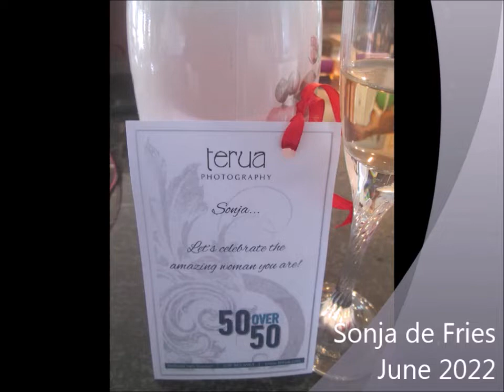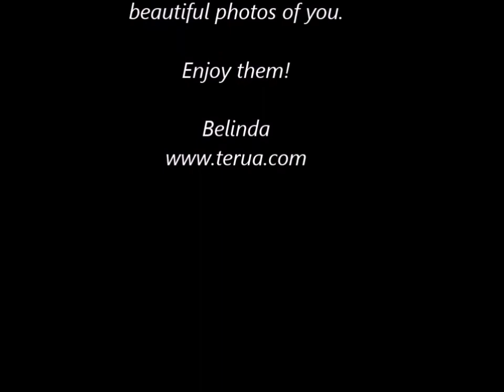Sonja de Fries - Terua Photography - 50 Over 50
This is Sonja De Fries, and she is one of my 50 Over 50 clients...
Let’s celebrate that beauty doesn’t diminish with age.
Tell your story about what it means to be over 50 today.
I will be photographing 50 women over the age of 50 in 2022.
You’re invited to a unique glamour-style photo session, ending in a gallery-style exhibition and celebration of women and their stories.
The session includes:
- Pre-consultation session
- Hair and MU included⁠
- Price: R2 370.00⁠ (Ask about our payment options)
- 60 minute shoot⁠
- Reveal and ordering session two weeks later
- 10 retouched high res digital images sent to the client on WeTransfer⁠ (Option to purchase further images)
- Limited slots!⁠
- Photo shoots take place at the client's house/premises.
- Put 3 hours aside for this entire experience.
AS PART OF SHOWCASING THE PROJECT:
• You will be interviewed by me before/after the photoshoot about being a woman over 50. This may include video interviews or answering a written questionnaire about your thoughts on aging.
• Your interview may be shared on my website and on social media.
• Before and after makeover photos may be shown on my website.
To make your booking, complete the form at the link below and I will contact you to start planning your session.
is Sonja De Fries, and she is one of my 50 Over 50 clients...
The session includes:
- Pre-consultation session
- 60 minute shoot⁠
- 10 retouched high res digital images sent to the client on WeTransfer⁠ (Option to purchase further images)
- Limited slots!⁠